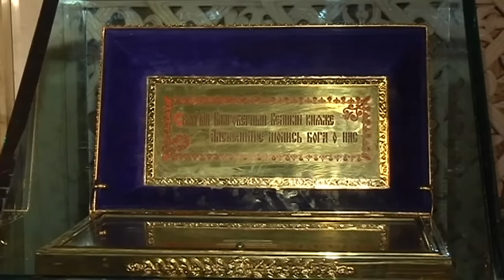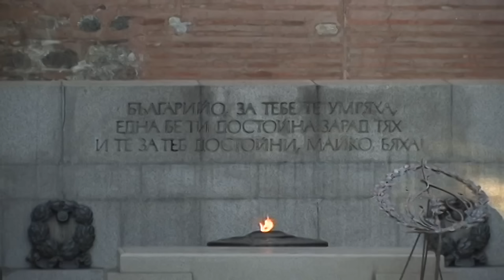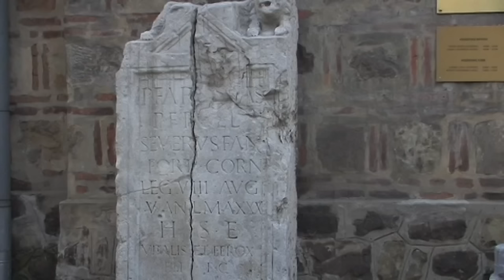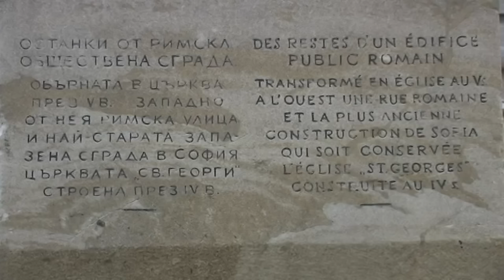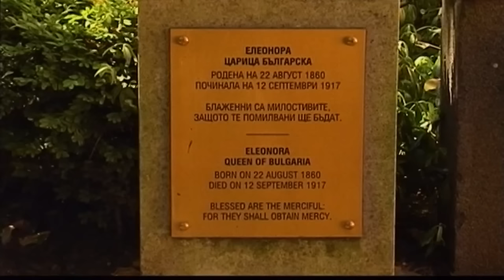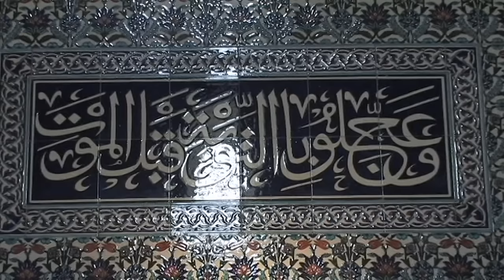Sofia Vacation Travel Video Guide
Travel video about destination Sofia in Bulgaria.
Sofia, the ‘wise woman’, has since 1879 been the capital of the new Bulgaria and is a city whose roots date back to the fifth century B.C.  Once Thracians settled in the city followed by Romans, Goths, Huns and Ottomans.  In the fourteenth century the city was named after its patron saint, the Goddess Of Wisdom. Today’s Sofia originated at the end of the nineteenth century.  At that time the city’s appearance changed from one of Oriental, to European, when Neo-classical buildings and tall civic houses replaced the low-built Ottoman constructions as well as Communist building megalomania! Sofia is a popular city and knows how to captivate its visitors.  Its historic city centre features the most splendid sacred building in the Balkan Peninsula of the twentieth century, the Aleksandâr Nevski Cathedral, a huge structure that dominates the highest point of the city. At the entrance to the president’s palace, the changing of the guards ceremony is a popular attraction.  Dressed in red-white parade uniforms with lace jackets and feathered hats that date back to the nineteenth century, the soldiers goose-step a pre-determined route. The transformation of Sofia into a lively, cosmopolitan capital has succeeded well with history and tradition still very much in evidence.  Young, modern and exciting with all the flair of the mystical Balkans!